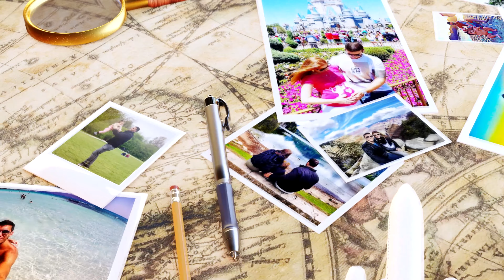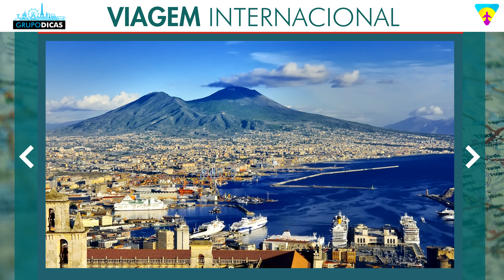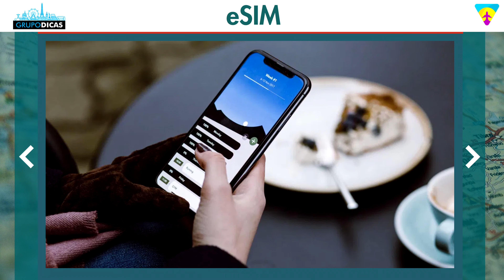Chip de viagem digital eSIM para DUBAI! Use seu celular com Internet boa e barata! Pré pago!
Saiba qual é o melhor chip internacional para usar o celular na sua viagem para Dubai! Quanto custa, onde comprar e tudo sobre essa novidade que é o Chip de viagem digital!
Nessa página você vai encontrar todos os links que citamos no vídeo e os links importantes para você montar sua viagem a Dubai e Abu Dhabi. Uma forma de mantermos todos eles em um único lugar, atualizados e da forma mais organizada possível. Nessa página você vai encontrar tudo que precisa para montar sua viagem, sempre com os melhores preços e serviços. E muitos descontos que negociamos sempre com as empresas, já estão dentro desses links automaticamente! Use eles e já salva a página como favoritos, que você vai usar bastante até a viagem.

Espero que tenham gostado das dicas sobre o Chip de viagem digital eSIM para Dubai.
 Comentem ai! :)

CAPÍTULOS
0:00 INTRODUÇÃO
1:08 VIAGEM INTERNACIONAL
3:04 eSIM
4:07 REDES SOCIAIS
4:55 GUARDE O SEU CHIP
7:09 LINKS NA DESCRIÇÃO
10:30 ENCERRAMENTO